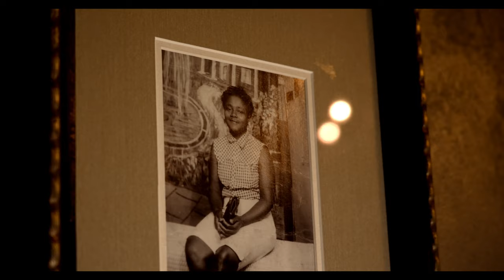Gary Houston - The Christmas Song Official Video